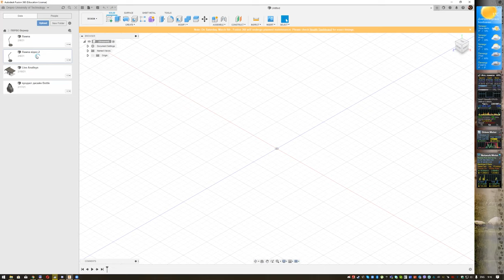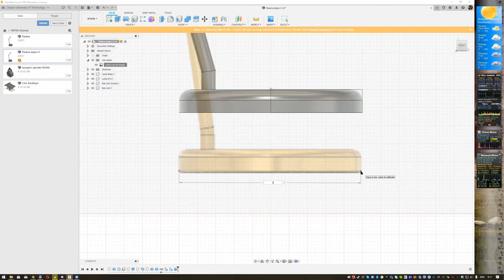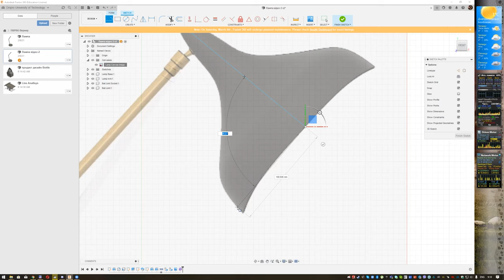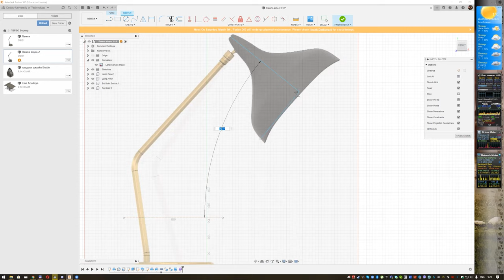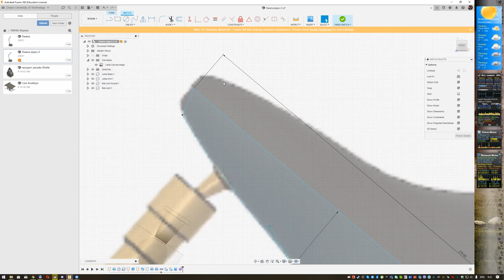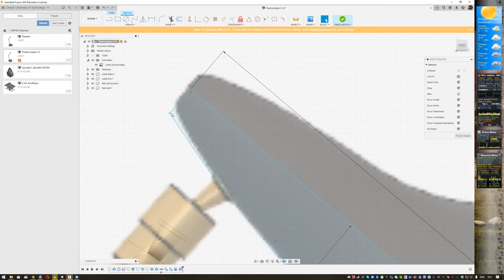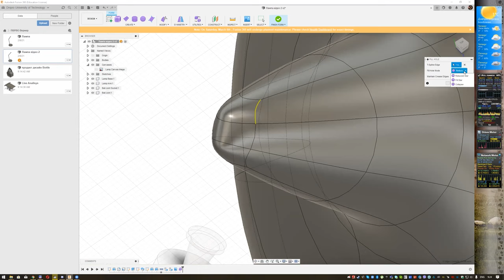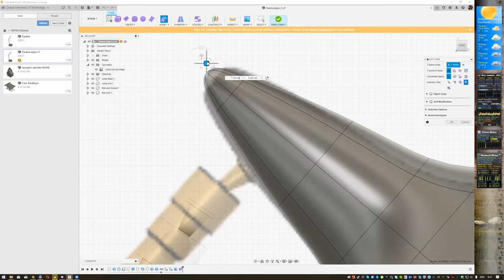F 360 Лампа ч 3 - створення основи абажуру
САПР Autodesk Fusion 360. Моделювання лампи

Художне моделювання форм.